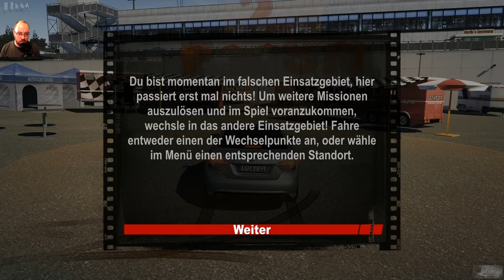AfC11:DS #002 — DAS WAR KNAPP! [Alarm für Cobra 11: Das Syndikat][Let's Play]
Wie auch in den Vorgänger-Spielen sind wir wieder Ben und Semir (AKA Bensemir) die diesmal ein Syndikat unterwandern wollen, wir fahren rennen und sperren böse Buben ein indem wir ihren Wagen schrottreif crashen.  Zudem verwanzen wir die Stadt, die Köln nachempfunden ist, um noch mehr Verbrechen aufklären zu können. Wir verbringen wie immer die ganze Zeit in unserem Auto; selbst Zwischensequenzen bestehen nur aus Voiceover und Aufnahmen des Fahrzeugs. Aber statt lineare Missionen ist dieser Teil offener. Die meiste Zeit wird jedoch damit verbracht, Checkpoints und zufällig generierte Missionen anzufahren. Diese enden meist in einer Verfolgungsjagd, bei der wir ein anderes Auto aufhalten müssen, indem es ausbremsen, rammen oder beschiessen. Zusätzlich gibt es etwa 20 vordefinierte Missionen, die die skurrilen Ideen der Vorgänger aufgreifen, z.B. ein Parcours mit Sprungaufgaben oder ein Vollgasrennen durch die Innenstadt, um Lösegeld zu kassieren.

━━┫ Let's Play
━ Kommentiertes Gameplay von TbMzockt